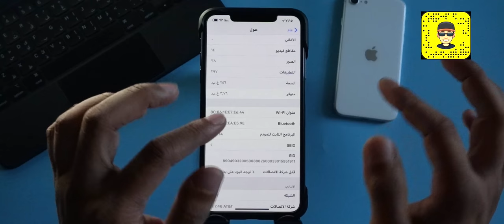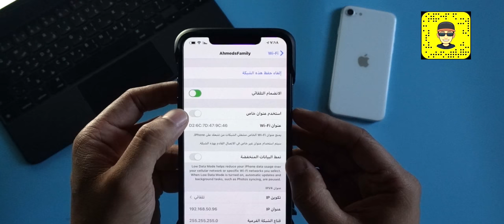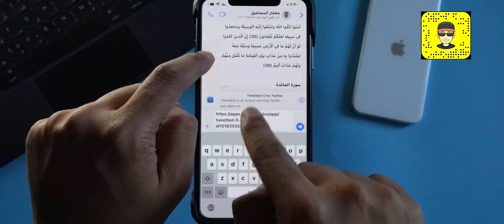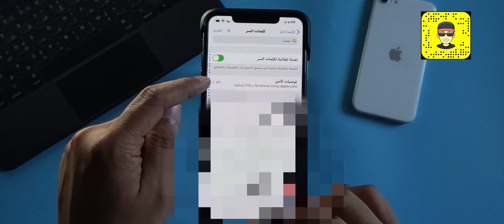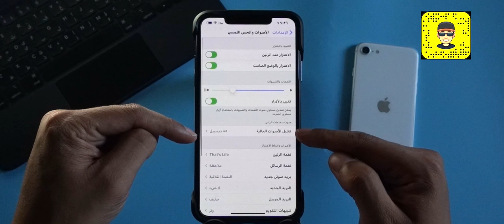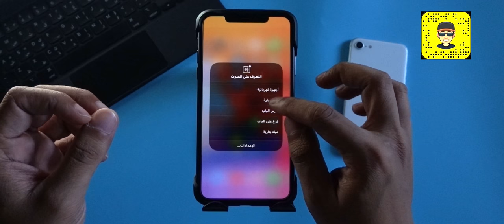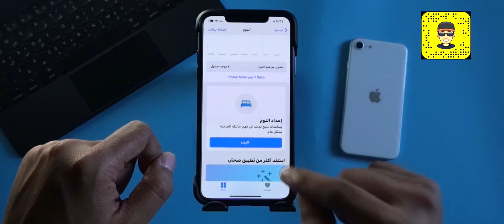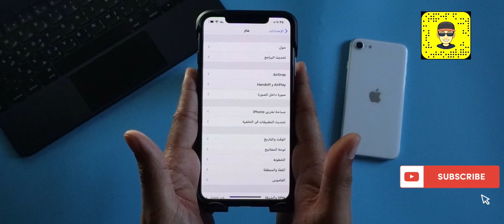ميزات ال iOS14 الجزء الثاني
لدعم القناة

للحوالات الدوليه الآيبان
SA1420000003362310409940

رابط فيديو الخلفيات
ـ
قروب خلفيات للايباد
ـــــــــــــــــــــــــــ

انستغرام Instagram